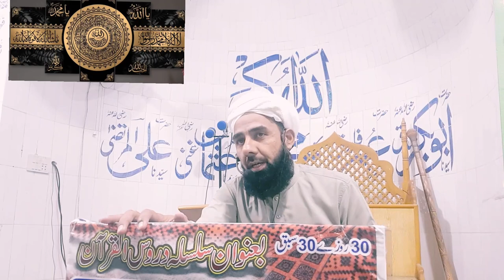30 روزے 30 سبق | تربیت اولاد | 19 رمضان 23 | By Mufti Nazeer Ahmed Chisti